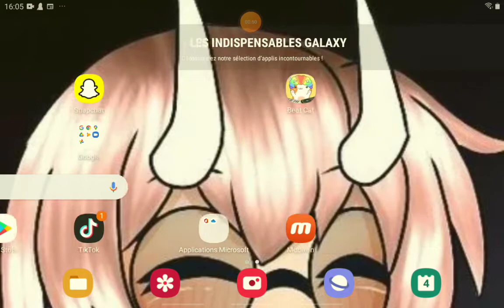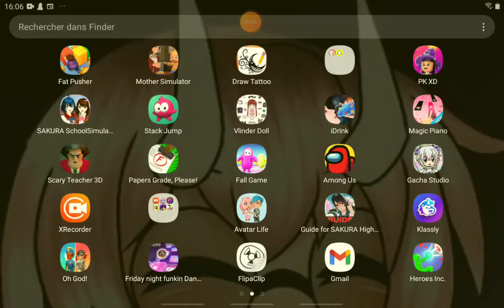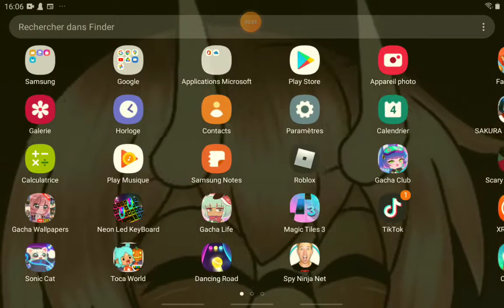idk what to name this